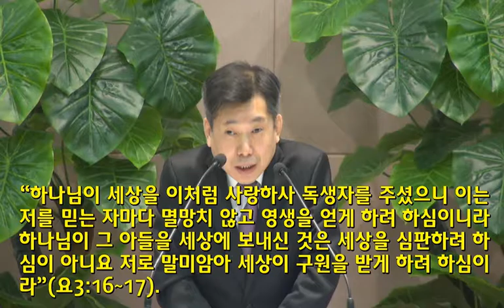[2017.3.12] 아현교회 주일오전예배설교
제목: 인류의 소망, 예수 그리스도
본문: 요한복음 3장 16 ~ 17절
설교자: 차창모 목사